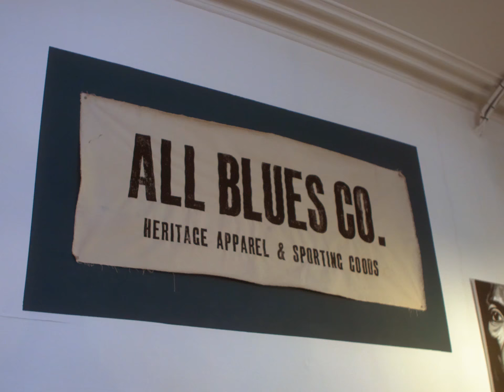All Blues Co.Instagram brand video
Social media video for All Blues Co in the Leeds Corn Exchange!
PremiumBeat.com